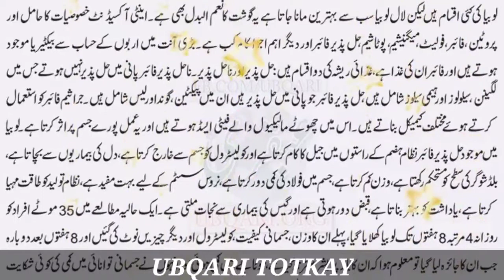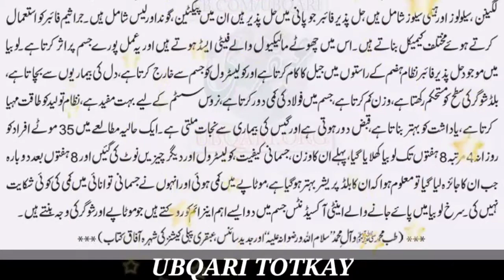Ubqari Health Tips In Urdu & Hindi | لوبیا آنت کا اسپیشلسٹ معالج | Ubqari K Azmooda Totkay part 5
Hazrat Hakeem Muhammad Tariq Mahmood Chughtai is one of most Influential Spiritual Leaders in in the 21st Century,
He is also the editor of Ubqari Magazine, a monthly-paid publication on these and other related subjects,
He has researched, published, and authored over 275 books in various topics but is ultimately considered ‘the’ modern day subject matter expert when it comes to Sufi Spiritualism, Islamic prophetic & herbal medicine, and the Islamic Sciences.
Phd from USA in Herbal Health and was awarded Presidential Gold Medal for his Research in the Field of Method of Treatment, a Spiritual Mentor to Millions by Drawing them Closer to ALLAH and the Peaceful Life through Sunnah of Muhammad (SAW).